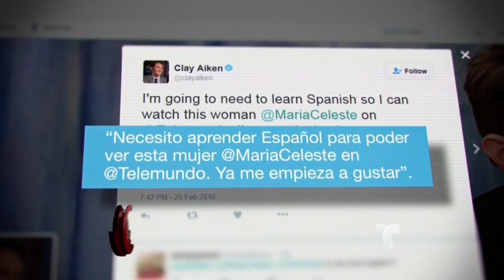"Déjeme terminar, por favor" dice María Celeste a Trump | Al Rojo Vivo | Telemundo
SUBSCRIBETE La presentadora de Al Rojo Vivo brilla con preguntas sobre inmigración y otros temas a candidatos presidenciales durante debate republicano